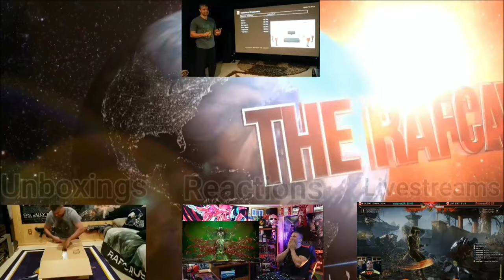MORTAL KOMBAT 1 PEACEMAKER DLC GAMEPLAY TRAILER - REACTION!